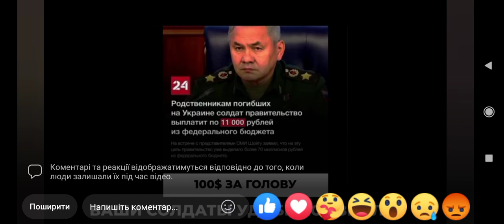Не не кокой спецоперации... Вам врут...